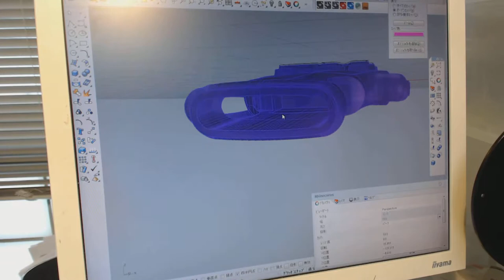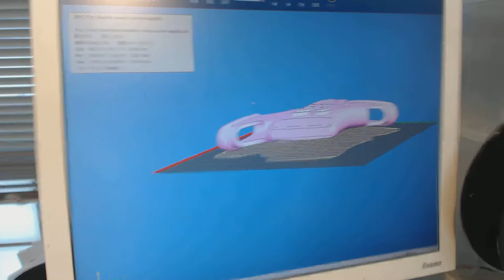original buckle 3D printer with logo emboss UP!3D plus2